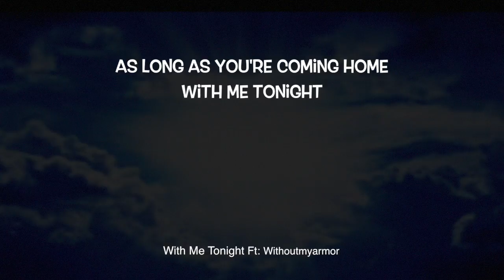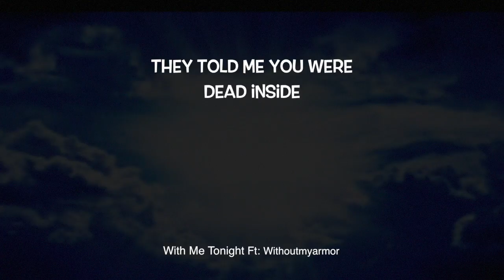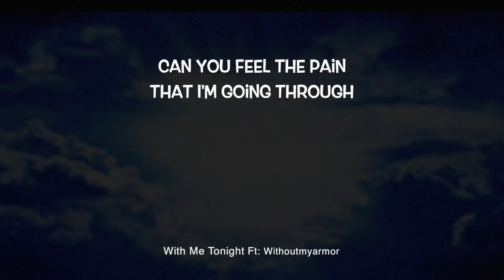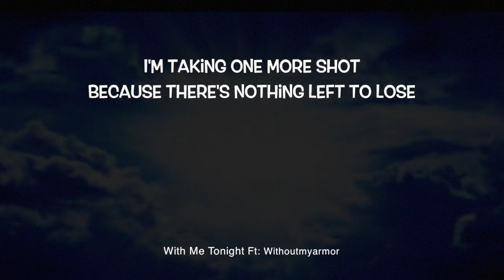With Me Tonight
My Music Arrangements of the January 30th,  2017  (With Me Tonight) Ft: Wihtoutmyamor, Voice & Lyrics from looperman.com
Tks and Share Martin P :)